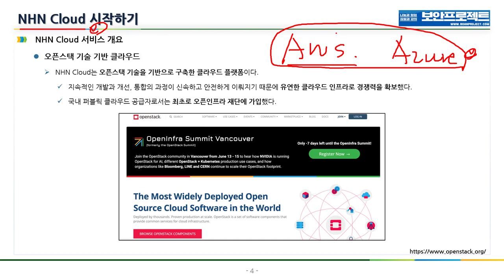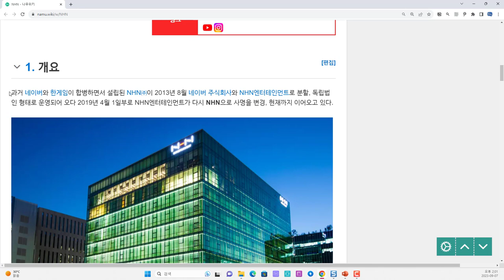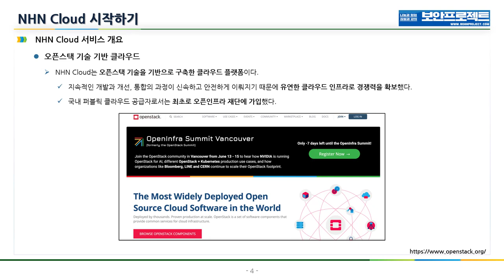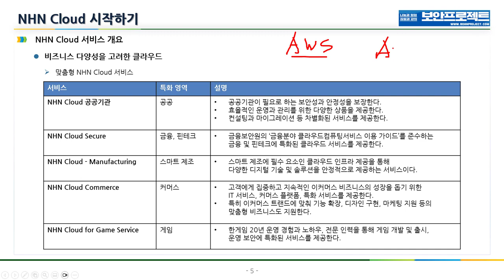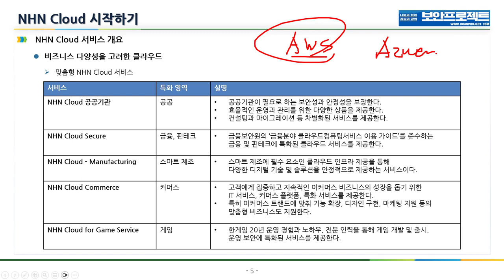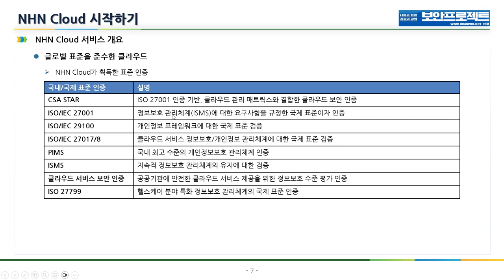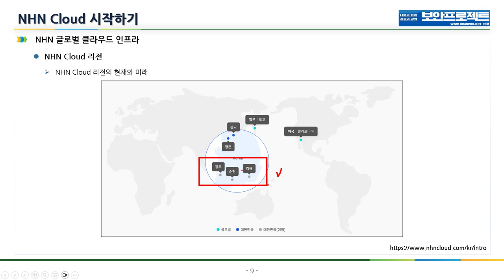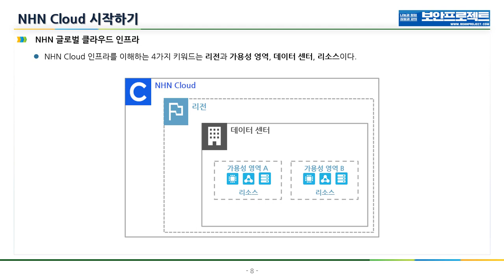NHN 클라우드 서비스에 대한 이해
보안프로젝트 ) 에서 제공하는 IT 강의입니다. 이번 강의 주제는 " NHN 클라우드 서비스에 대한 이해 nhn 클라우드 " 입니다.